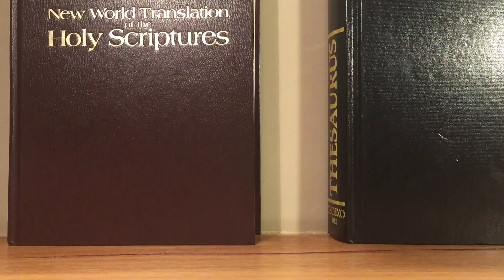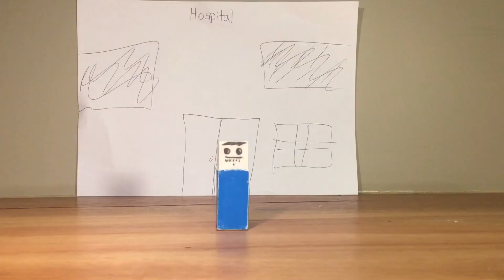Eraser Man: Car Accident (S1 E8)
Eraser Man is driving and he crashes. He spends quite a bit of time in hospital. And when he gets out something else, had other plans.